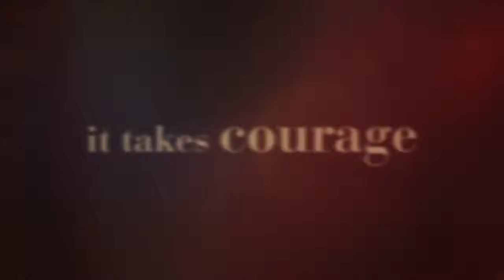The Village (NBC) Trailer HD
The Village premieres Tuesday March 12th on NBC. Welcome to the Village, an apartment building in Brooklyn that appears like any other from the outside but is quite unique inside. The people who reside here have built a bonded family of friends and neighbors. Sarah's a nurse and single mom raising a creative teen; Gabe's a young law student who got a much older and unexpected roommate; Ava must secure the future of her young, U.S.-born son when ICE comes knocking; Nick's a veteran who's returned from war; and the heart and soul of the building, Ron and Patricia, have captivating tales all their own. These are the hopeful, heartwarming and challenging stories of life that prove family is everything - even if it's the one you make with the people around you.

» Watch The Village Tuesdays at 9:00pm on NBC
» Starring: Moran Atias, Warren Christie, Frankie Faison, Michaela McManus

The Village NBC Trailer